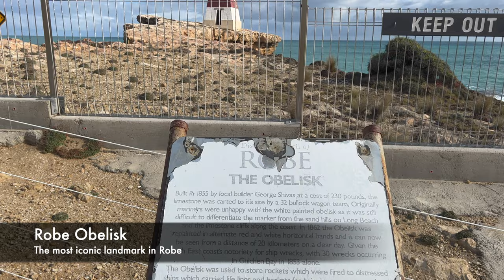Beachport to Robe / Limestone Coast Day Trip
Skip to chapters more related to you:
0:00 Intro
0:07 Beachport Jetty
0:24 Bowman Scenic Drive
0:38 Robe Town
0:43 Beacon Hill Lookout
0:59 Robe Obelisk
1:11 Robe Coastal Walk
1:26 Archway Rock
1:41 Glass Beach
1:51 Robe Gaol Ruins
2:00 Long Beach
2:19 Town Beach
2:36 Caledonian Inn